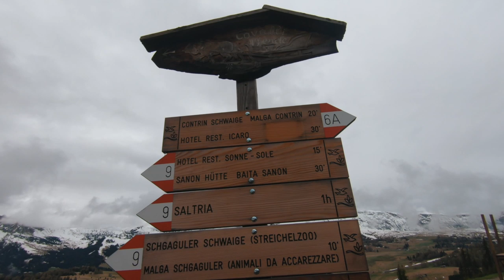ONE LONG DANGEROUS HIKE.